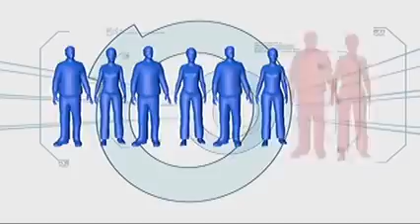Minute To Win It Last Duo Standing March 24, Date LEVEL 2/7